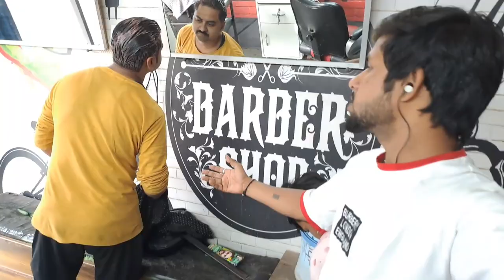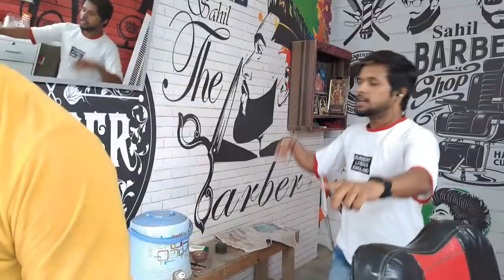Customer की दाढ़ी Khrab कर di | Bhai Sorry 🙏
Apne Bhai Ko Follow Karo Please